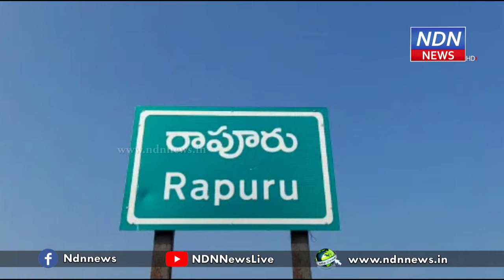రాపూరులోని ఎంపీడీవో కార్యాలయంలో సమస్యలు, పెండింగ్ పనులపై చర్చ.. - NDN News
నెల్లూరు జిల్లా రాపూరులోని ఎంపీడీవో కార్యాలయంలో ఎంపీడీవో ఆమోస్ బాబు ఆధ్వర్యంలో సమావేశం జరిగింది. వివిధ శాఖలకు చెందిన  అధికారులు ఈ సమావేశంలో పాల్గొన్నారు. రాపూరు వైసీపీ  మండల అధ్యక్షుడు బాలకృష్ణారెడ్డి కూడా ఏ సమావేశానికి హాజరయ్యారు. మండలంలోని స్థానిక పలు సమస్యలు, పెండింగ్ పనులపై చర్చించారు. ఈ కార్యక్రమంలో వైఎస్ఆర్సిపి నాయకులు, ఎంపీటీసీ, సర్పంచులు పాల్గొన్నారు